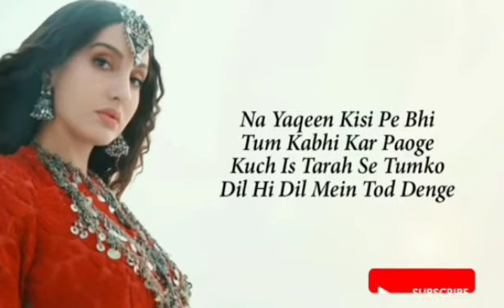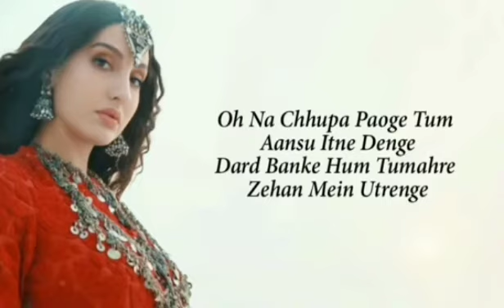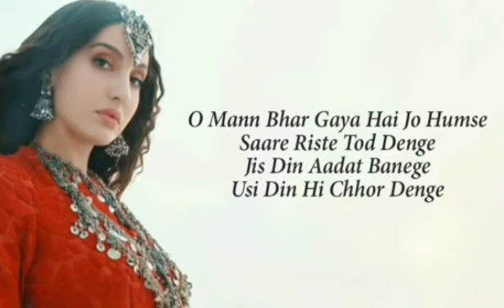CHHOR DENGE FULL SONG (LYRICS)